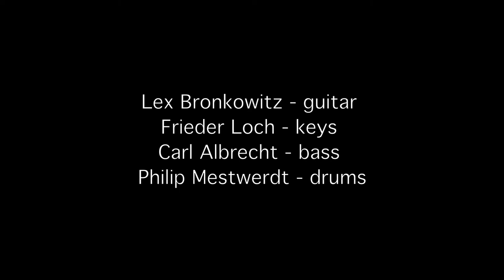Inca Roads - Lex Bronkowitz Orchestra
Lex Bronkowitz Orchestra plays the music of Frank Zappa
October 31, 2015 live @ Zappaloween / Artcafé SamSam, Apeldoorn, Netherlands

Lex Bronkowitz - guitar / arrangements
Carl Albrecht - bass
Frieder Loch - keyboards
Philip Mestwerdt - drums